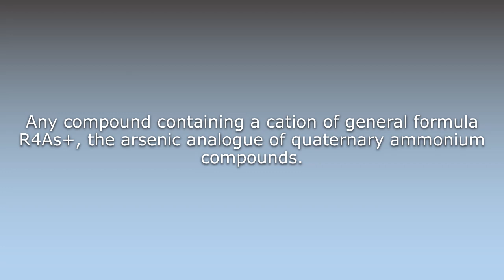What does Arsonium compound mean?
What does Arsonium compound mean in English? Learn the meaning of the word Arsonium compound! How to Pronounce Arsonium compound. Expand your vocabulary, learn words.